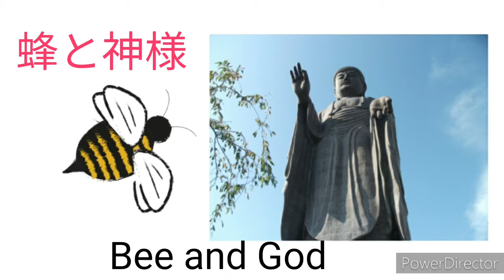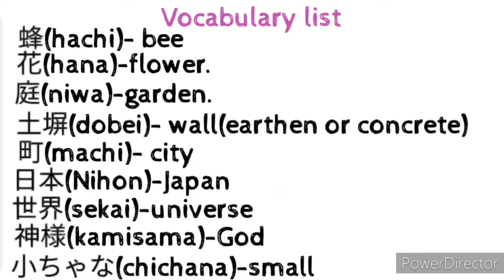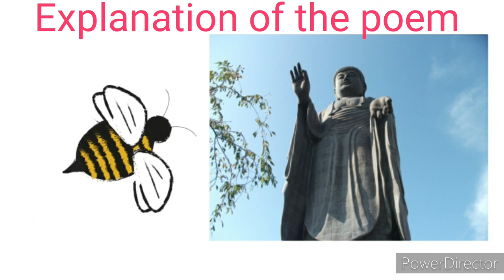Let's learn Japanese poem | 蜂と神様 | Kaneko Misuzu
Welcome friends to my channel, today we will learn a Japanese poem called "bee and god" written by poet Kaneko misuzu. We will also learn the various vocabulary in the poem and the explanation of the poem.

            蜂はお花のなかに
　　　お花はお庭のなかに
　　　お庭は土塀のなかに
　　　土塀は町のなかに
　　　町は日本のなかに
　　　日本は世界のなかに
　　　世界は神様のなかに

　　　そうして、そうして、神様は
　　　小ちゃな蜂のなかに。
The bee is inside the flower.
The flower is inside the garden.
The garden is inside the house wall.
The house wall is inside the city.
The City is inside Japan.
Japan is inside the universe.
The Universe is inside God.

Kanshudo is also a great platform for readers to learn Japanese.

I have created this channel to teach Japanese in multiple Indian languages.

If you are interested in online Japanese learning in English, Hindi, Oriya or Bengali please contact through this link.

I am suffering from cervical dystonia for past few years which has made life difficult and unable to do any job. You can see my treatment video after 2:39 seconds in this video link